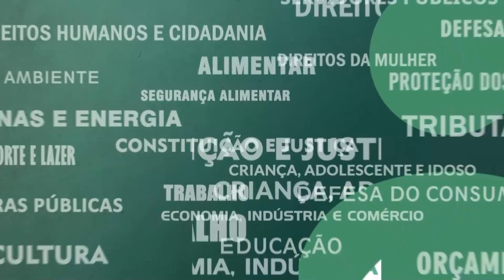Resumo Comissões - Instalação CPIs e Com. de representação